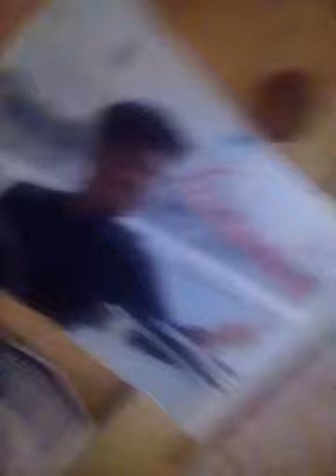Sitron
Sitron luna